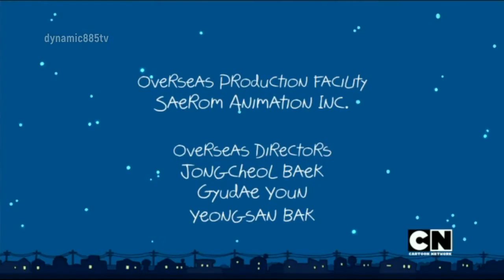Tanda Comercial Cartoon Network Latinoamérica - Marzo 2019